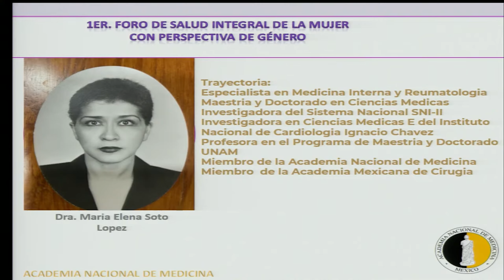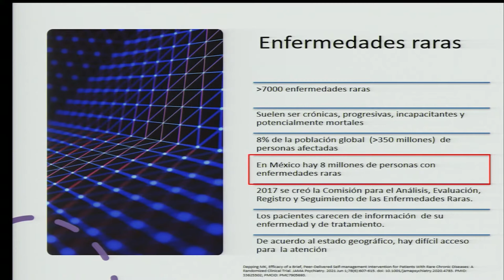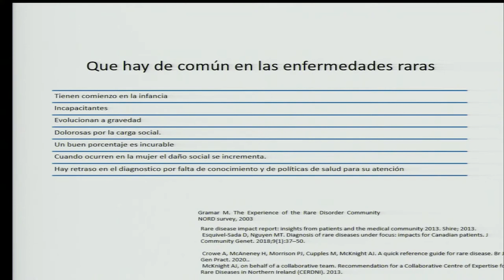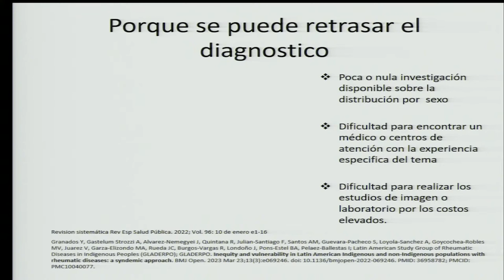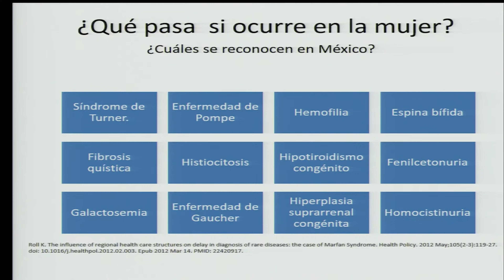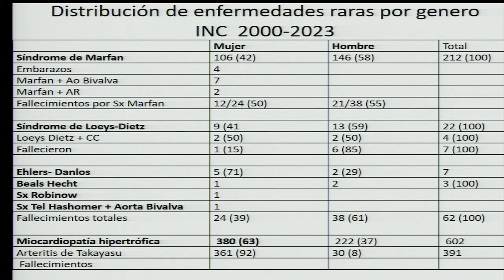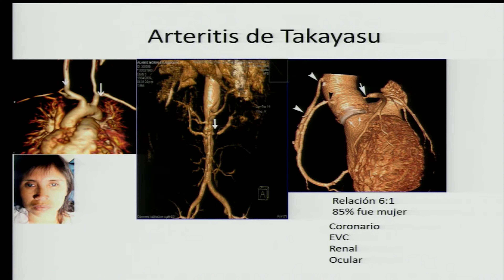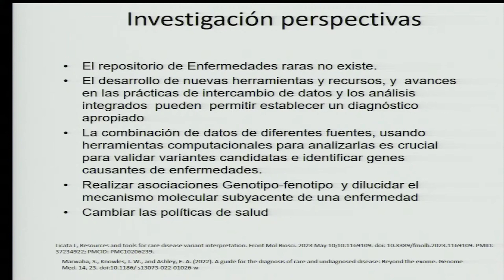10. Enfermedades raras en la mujer. Dra. María Elena Soto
PROGRAMA

Bienvenida.
Presidente de la Academia Nacional de Medicina de México
Dra. Marcia Hiriart Urdanivia
Coordinadora de la Comisión de Genero,
Academia Nacional de Medicina de México

Develación del busto de la Dra. Rosario Barroso.
Palabras.
Dra. Ana Cecilia Rodríguez Luna
Palabras.
Mtra. Carmen Parra

Introducción.
Dra. Ana Carolina Sepúlveda Vildósola

Salud mental en la Mujer.
Dra. María Elena Medina Mora / Dra. Ma. del Carmen Lara Muñoz

Cardiopatías Congénitas en la Mujer.
Dr. Carlos Alva Espinosa

Educación Sexual y Embarazo en adolescente.
Dra. María del Rosario Morales Espinosa

Vacunación VPH y cáncer cervicouterino.
Dr. Mauricio Salcedo Vargas

Preservación uterina en patología benigna.
Dra. Guadalupe Mercedes Lucia Guerrero Avendaño

Embarazo y riesgo cardiovascular.
Dra. Rita Gómez Díaz

Enfermedades raras en la mujer.
Dra. María Elena Soto

Menopausia.
Dra. María de Lourdes Basurto Acevedo

Enfermedad Tiroidea en la mujer.
Dr. Moisés Mercado Atri

Osteoporosis.
Dra. Patricia Clark Peralta

Deterioro cognitivo en la mujer.
Dra. Sara Aguilar Navarro

Enfermedades neurodegenerativas en la mujer.
Dra. Teresita Corona Vázquez

Salud Respiratoria en la Mujer.
Dra. Renata Báez Saldaña

Cáncer de mama en la Mujer - asociación con cáncer de ovario.
Dra. María Isabel Alvarado Cabrero

Código Cerebro en la Mujer.
Dra. Dulce Bonifacio Delgadillo (por invitación)

Código Infarto en la Mujer.
Dra. Gabriela Borrayo Sánchez